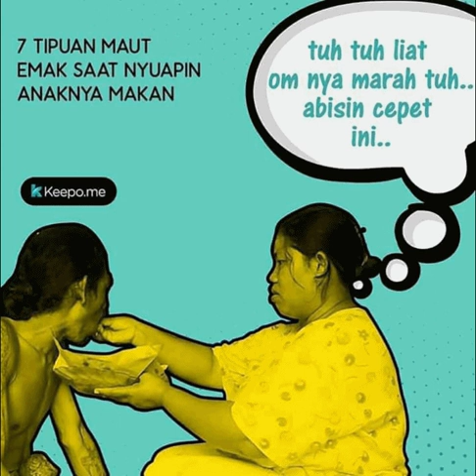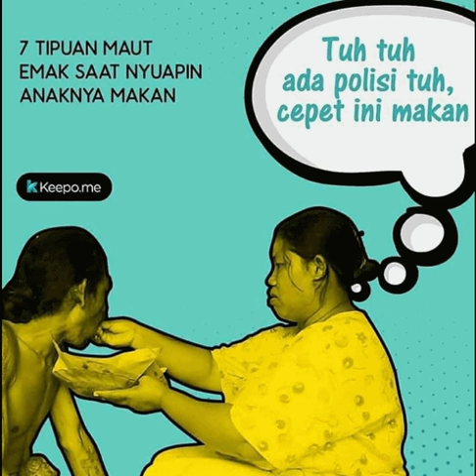7 tipuan maut emak saat yuapin anaknya makan